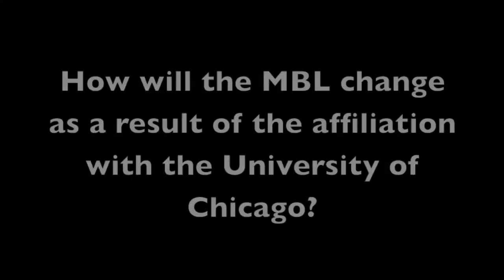Jonathan Gitlin, June 18, 2014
Director of the Bell Center, Senior Scientist, and Deputy Director of Research and Programs at the Marine Biological Laboratory, Jonathan Gitlin, discusses his research career, the importance of science for society, the importance of the MBL, and the recent University of Chicago-MBL affiliation.